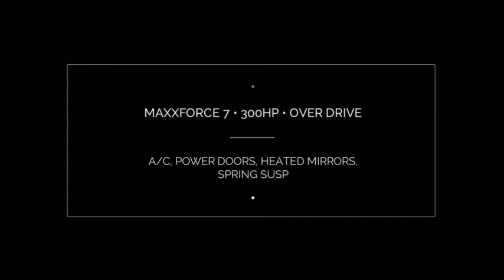2015 International TERRASTARs for Sale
Cerni Motors is selling several Internation TERRASTARs Today for more info and inventory!